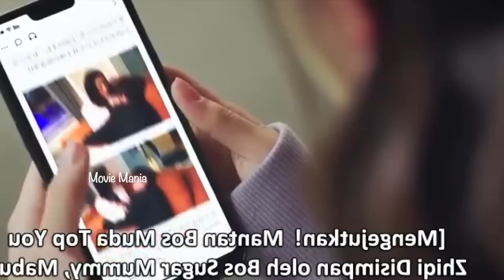8️⃣Kpop idol ന്റെ college Life നിങ്ങൾ കണ്ടിട്ടുണ്ടോ 🤣College life miss ആകുന്നവർ ഇവിടെ come on🫣